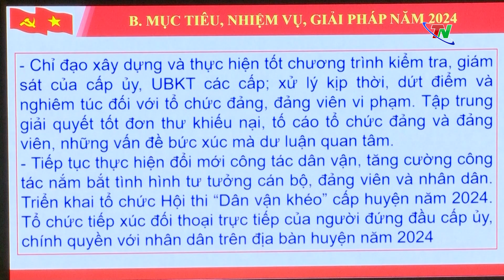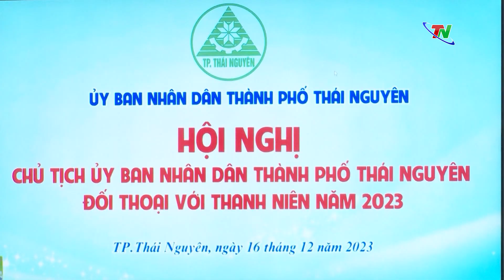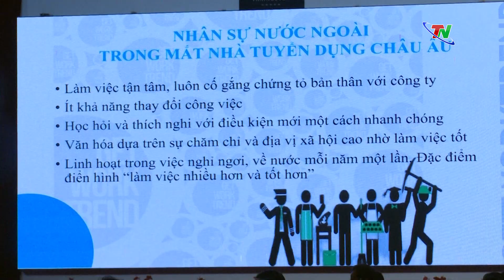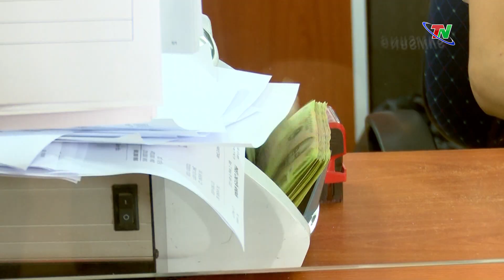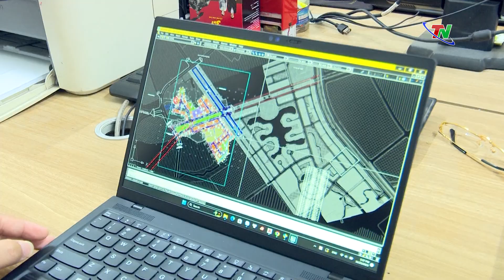Bản tin tiếng Trung Quốc ngày 20/12/2023